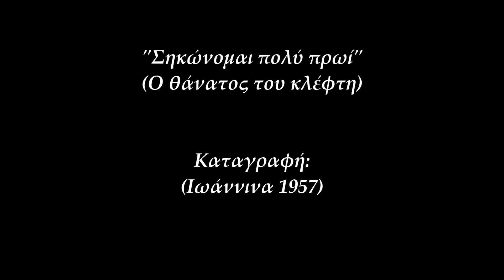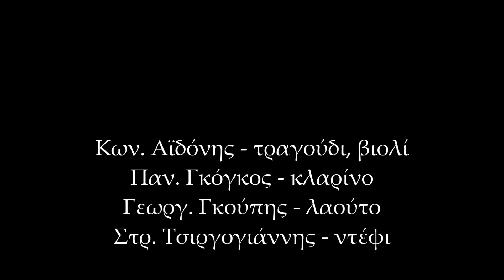"Σηκώνομαι πολύ πρωί"(Ήπειρος) - Epirus, Greek folk music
Σηκώνομαι πολύ πρωί (Ο θάνατος του κλέφτη)
Ηχογράφηση του Αρχείου του Κέντρου Ερεύνης Ελληνικής Λαογραφίας της Ακαδημίας Αθηνών.
Η καταγραφή έγινε το 1957 στα Ιωάννινα από τον τότε συνεργάτη του Κέντρου και επί σειρά ετών Πρωτοψάλτη του Μητροπολιτικού Ναού Αθηνών αείμνηστο Σπυρίδωνα Περιστέρη.
Παίζουν οι μουσικοί:
Kωνσταντίνος Αϊδόνης - τραγούδι, βιολί
Παναγιώτης Γκόγκος - κλαρίνο
Γεώργιος Γκούπης - λαούτο
Στρ. Τσιργογιάννης - ντέφι
Το ηχογράφημα προέρχεται από την έκδοση της Ακαδημίας "Μουσική Εκλογή", Αθήνα 1999